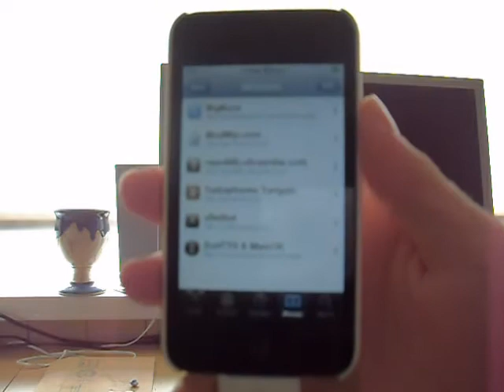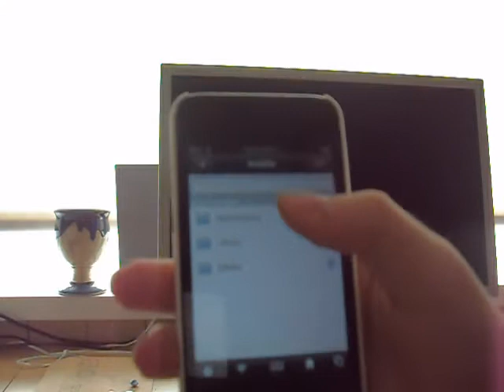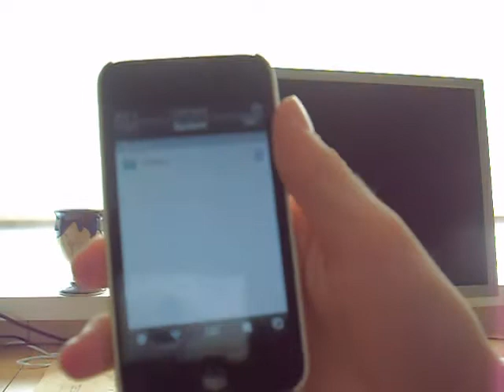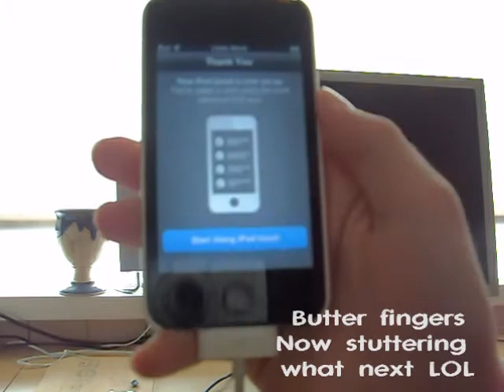iOS 5 with FREE UDID (FREE!!)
This is for the people who want iOS 5 for free and the people who need help :)